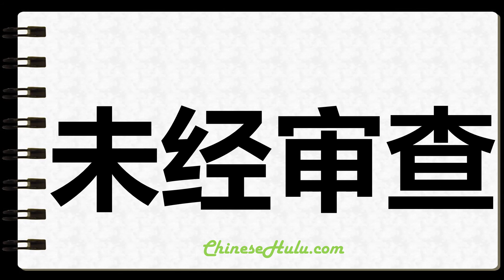How to Write Uncensored in Chinese